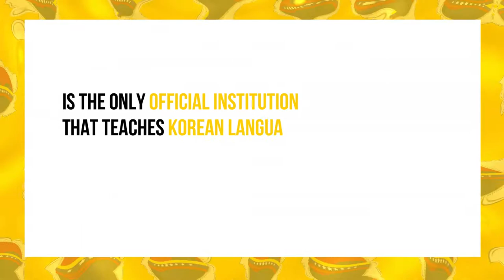Talk Talk Korea 2018 - KOREAN CULTURE.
Hello! My name is Jeff, I'm a 21 year old venezuelan guy.

Here's a sample of all the korean culture that I found in my country.

I made this with a lot of love and good intentions, hope you enjoy it.

Good luck to every contestant!